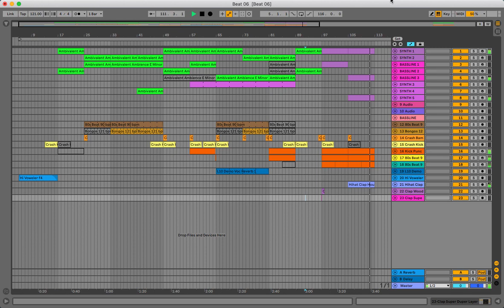Synthwave Beat in Ableton Live